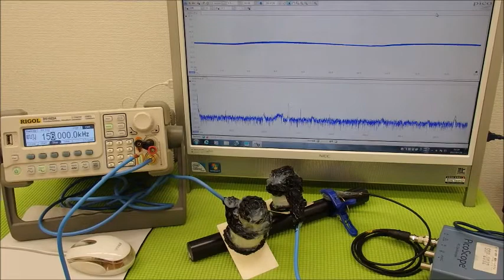音圧測定装置：超音波テスターを利用した実験動画 ultrasonic-labo